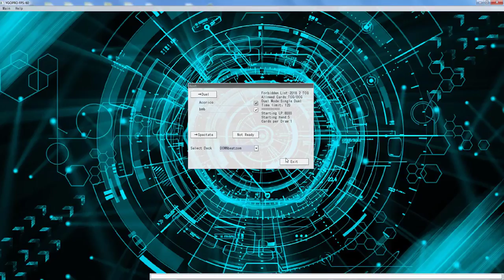YuGiOh Duels - Downbeat Zombies vs Mekk-Knights and Cubics